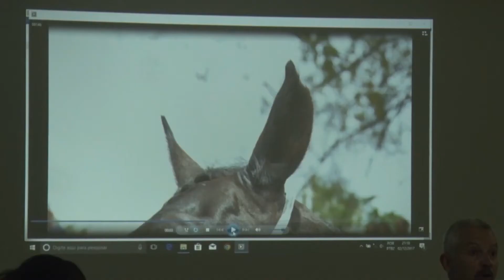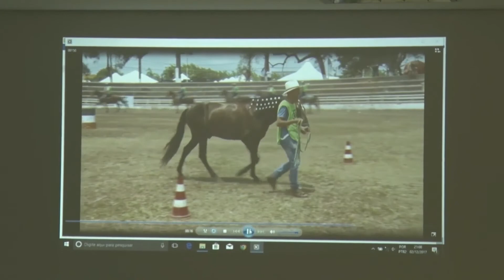Atualização técnica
O MMTV fala, nesta edição, sobre a atualização técnica com o quadro de árbitros da ABCCMM. As atividades aconteceram durante a Fenagro, em Salvador.